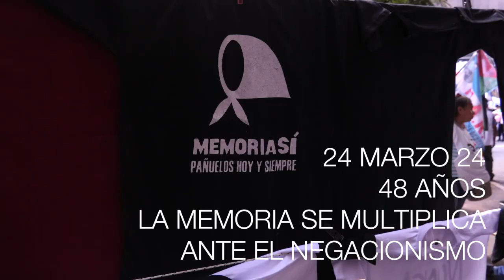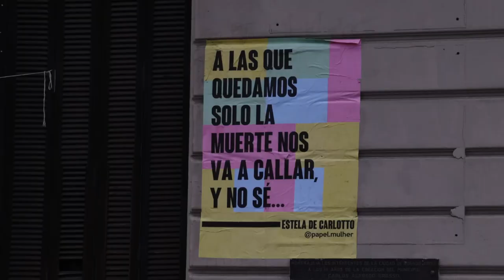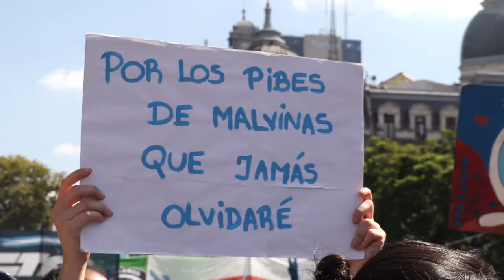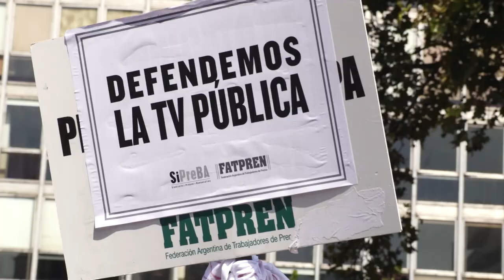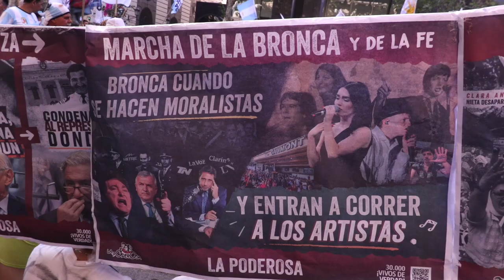24 de marzo 24 | La memoria se multiplica ante el negacionismo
Una marea, varias olas, una marcha, dos marchas, centenas de miles de cuerpos en la calle, marchando, bailando, cantando. Niñes, abueles, mujeres, disidencias, hombres, jóvenes, ancianos, de todos los extractos sociales.

A pesar de la embestida del Gobierno, las marchas en conmemoración del golpe del 76 fueron contundentes. A las consignas por Memoria, Verdad y Justicia se le sumaron los reclamos contra los planes de Milei.
Memoria. Verdad. Justicia. Ni el triunfo de un gobierno que llegó al poder incluyendo los discursos negacionistas pudo callar esas consignas en el 48º aniversario del golpe de estado que inauguró la dictadura civico mililar responsable del genocidio.